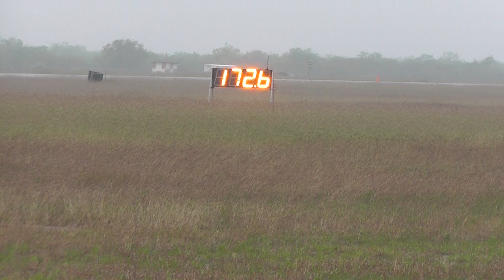The Texas Mile - March 2013 12